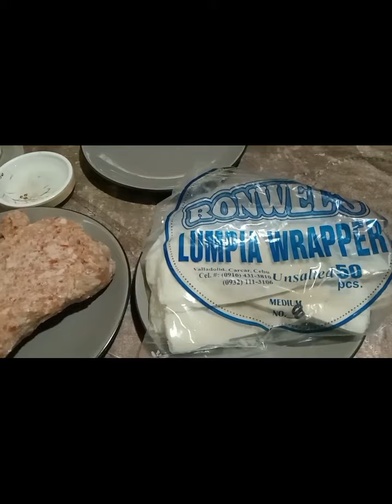Gumawa Naman Tayo Ng Lumpia Bites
ulam Namin para hapunan. at para narin sa umagahan